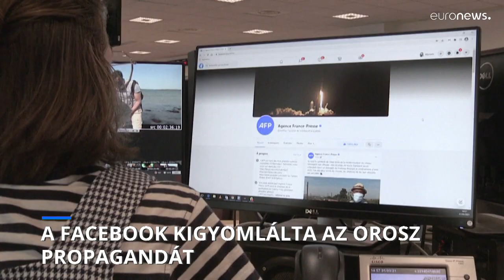A Facebook kigyomlálta az orosz propagandát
Anyavállalata, a Meta 1600 hamis fiókot deaktivált a közösségi felületen.